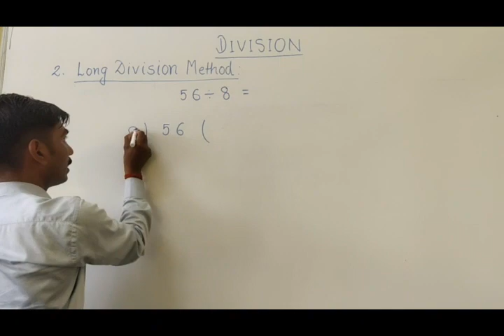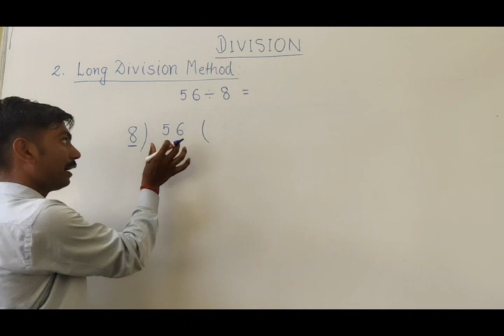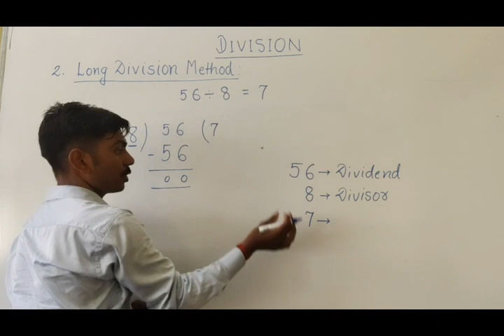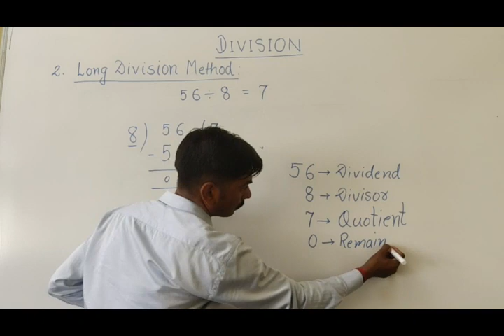Long Division Method(Part-1) ।। Class-3,4 and 5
Maths by-Amresh Kumar

Division Types and Repeated Subtraction Method (Part-1)

Repeated Subtraction Method (Part-2) with Remainder